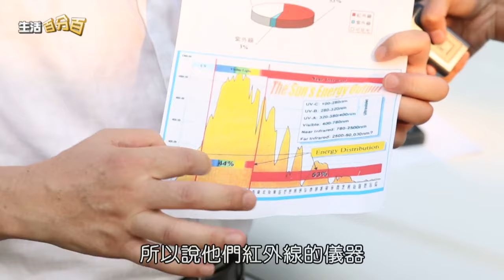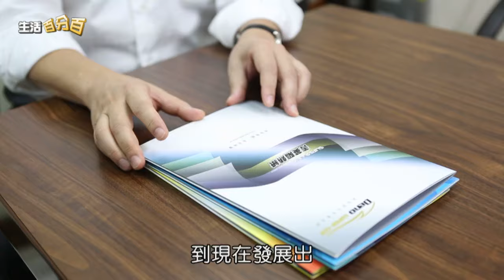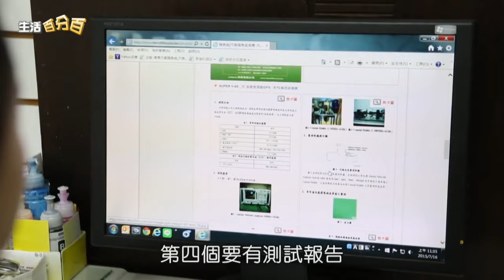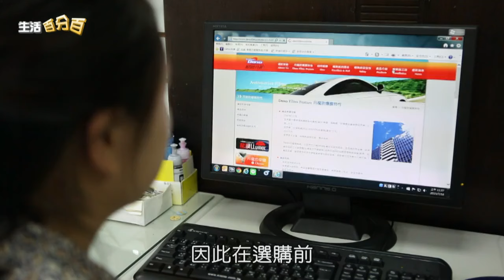中天電視【生活百分百】科技資訊單元 安能隔熱紙-光學級隔熱紙新鍍膜技術 高清晰基材兼具安全節能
國內就有一間業者從事隔熱紙銷售30多年，專門代理美、日品牌的產品，目前擁有三個系列隔熱紙，從第一代的專業級、第二代超級系列，到現在發展出第三代菁英光學級隔熱紙，技術與品質都更加精進，更符合現代市場的使用需求。